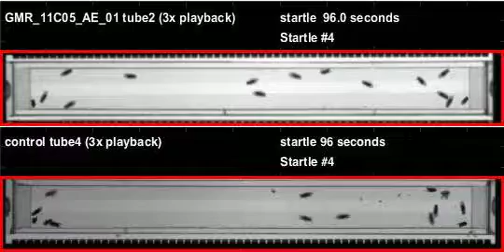GMR_11C05_AE_01_shi_Orion_20110914T094429 buzz (seq2)